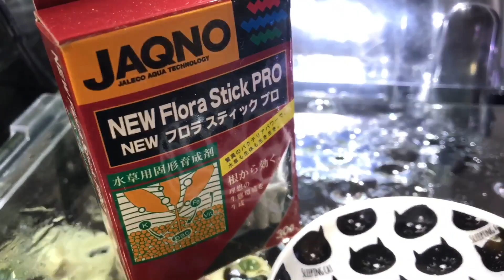ブツ切り流木レイアウト#3/ブリクサの植栽・プレミアムモス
BGMはdovaさんより